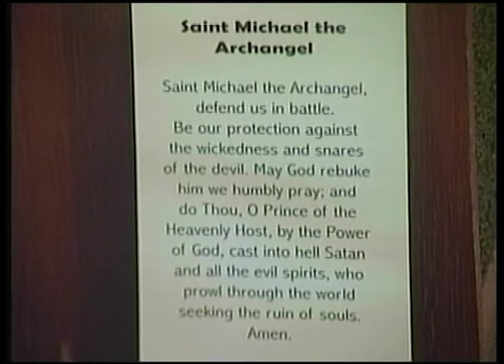St. Mary's 9/19/21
00:00 Mass
10:32 Homily